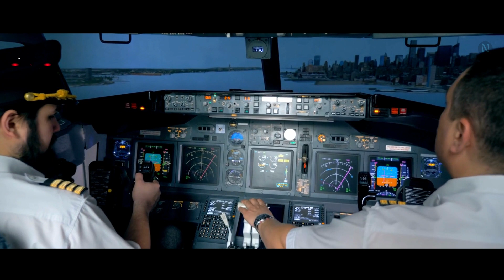Top 10 largest aircrafts in the world ✈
Here are the 10 worlds largest passenger jet aircraft that can transport hundreds of passengers from another side of the world within an hour. Take a look at the list of the largest passenger aircraft in the world!
10- Airbus A330-300
9- Airbus A340-300
8- Airbus A340-500
7- Airbus A350-900
6- Boeing 777-200
5- Airbus A340-600
4- Boeing 777-300
3- Boeing 747-400
2- Boeing 747-8
1- Airbus A380-800
Hope you enjoy the video, see you soon with another one!